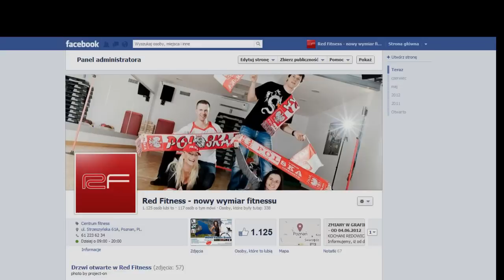Red Fitness - 3 urodziny Centrum Fitness Podolany